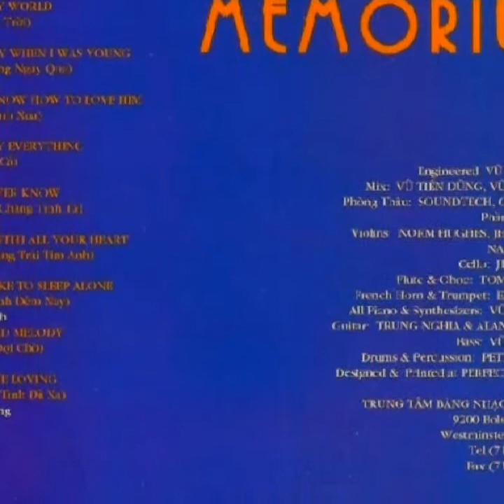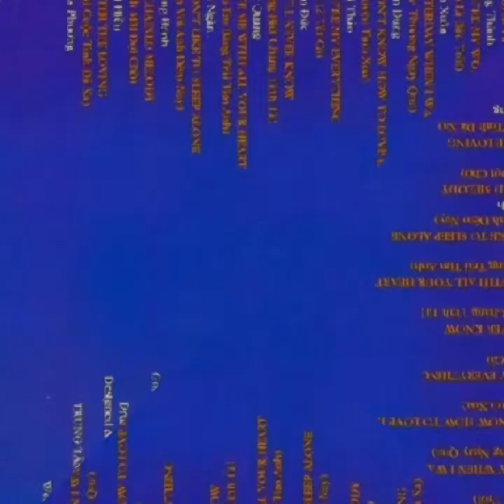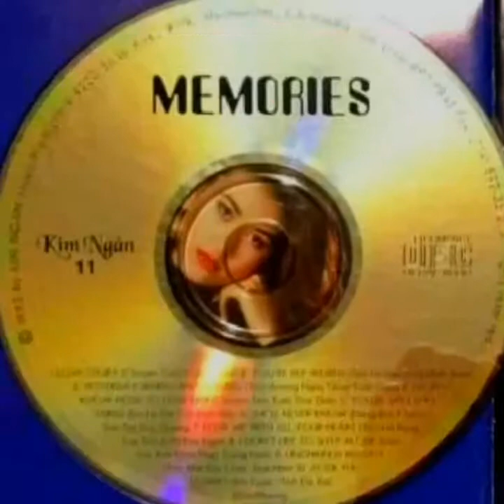Em Là Tất Cả _ You're Everything ☆ Cs Tuấn Đức ☆ VND 13/5/2019